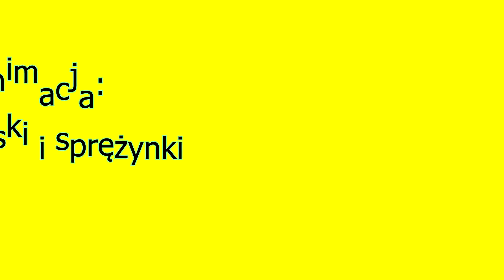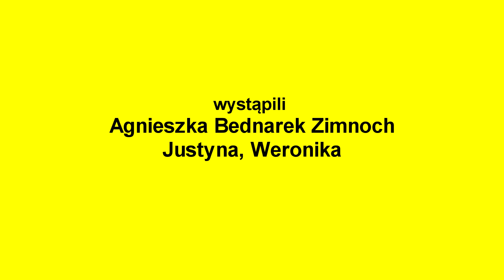Bajki Agi - wieczorynki dla dzieci: Animacje: liski i sprężynki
zdjęcia: Łukasz Zimnoch Bednarek
montaż: Agnieszka Bednarek Zimnoch
wystąpili: Agnieszka Bednarek Zimnoch, Łukasz Zimnoch Bednarek, Weronika, Justynka
kołysanka: Agnieszka Bednarek Zimnoch